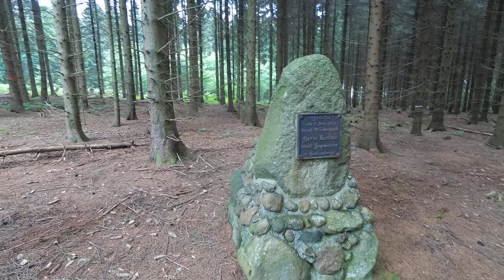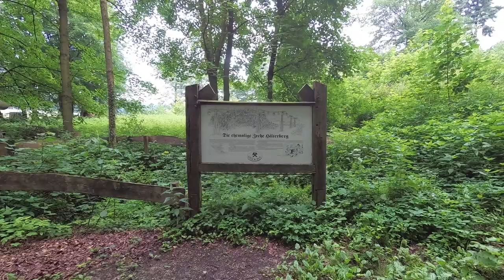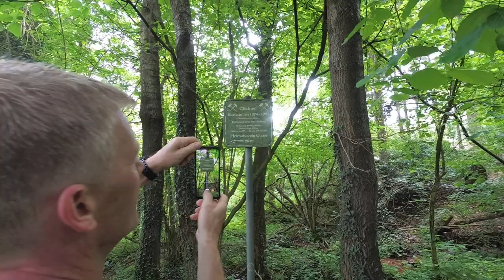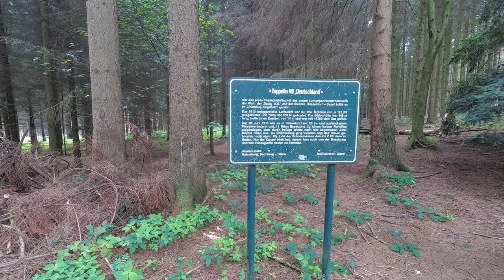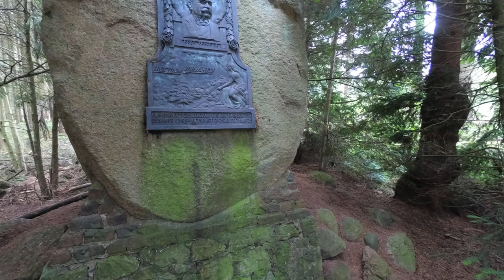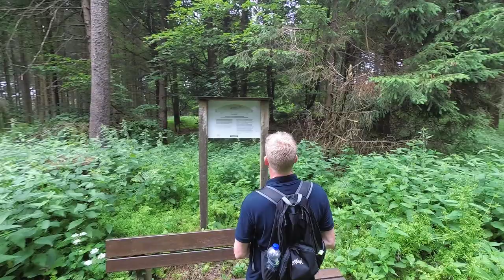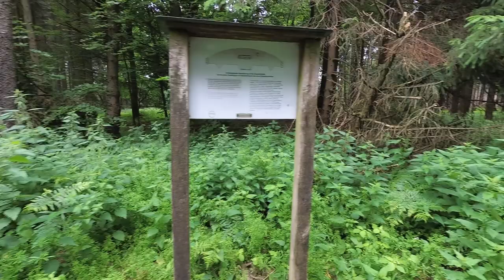Unsere Wanderung in Bad Iburg auf und um den Freeden am 10.06.2018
Nach langen Wochen ohne Wanderung, sind wir endlich wieder da. Der Versuch in Lemgo am letzten Wochenende zählen wir mal nicht mit, da wir diesen leider abbrechen mussten.
Achim hat sich hingesetzt und eine Tour im Naturpark Osnabrücker Land geplant, welche um und über den Großen und kleinen Freeden geht.

Die Sehenswürdigkeiten sind:

* Förstergedenkstein
* Zeche Hilterberg
* Gedenkstätte in Hilter
* Heinrich-Mentrup-Brücke
* Karlsstollen
* Zeppelinstein
* Kneipp-Wassertretbecken